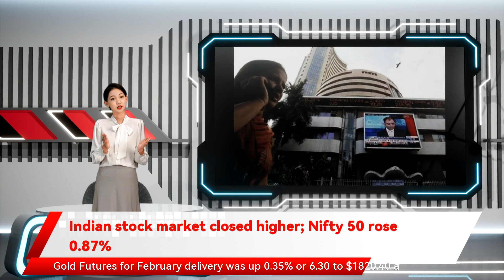Indian stock market closed higher; Nifty 50 rose 0.87%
Indian stock market closed higher; Nifty 50 rose 0.87% Investing.com – India stocks were higher after the close on Friday, as gains in the   Metals  ,   Consumer Durables   and   Auto   sectors led shares higher. At the close in NSE, the   Nifty 50   added 0.87%, while the   BSE Sensex 30   index climbed 0.80%. Meanwhile, Titan Company Ltd  added 3.49% or 85.10 points to end at 2522.40 and    UltraTech Cement    Ltd  was up 2.62% or 193.85 points to 7591.05 in late trade. The worst performers of the session were    NTPC    Ltd , which fell 1.97% or 2.50 points to trade at 124.40 at the close. The top performers on the BSE Sensex 30 were Titan Company Ltd  which rose 3.50% to 2521.85, UltraTech Cement Ltd  which was up 2.62% to settle at 7591.95 and Kotak Mahindra Bank Ltd. Gold Futures for February delivery was up 0.35% or 6.30 to $1820.40 a troy ounce.